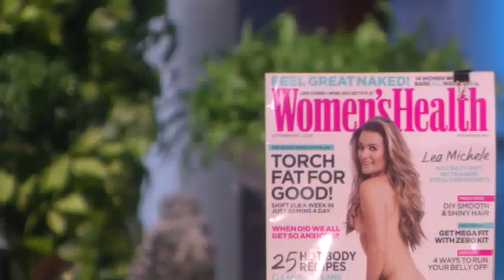Lea Michele Bares All - TV SHOW KING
The "Scream Queens" star dished on her revealing photo shoot and just how comfortable she is in her birthday suit!